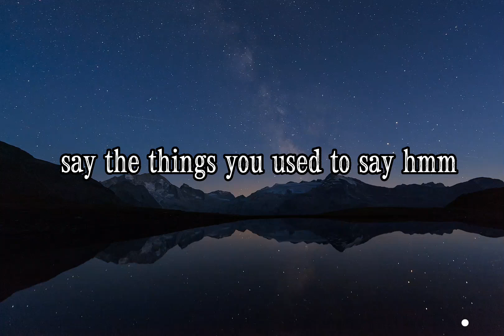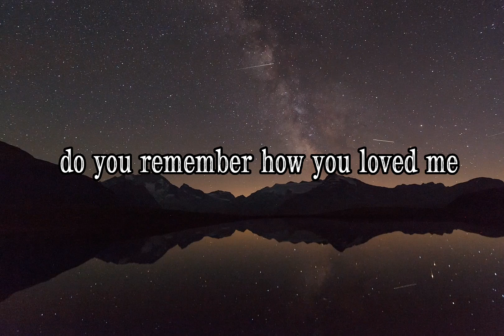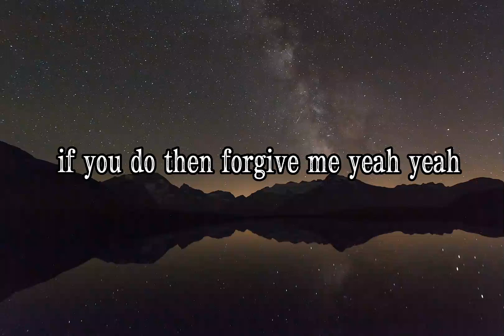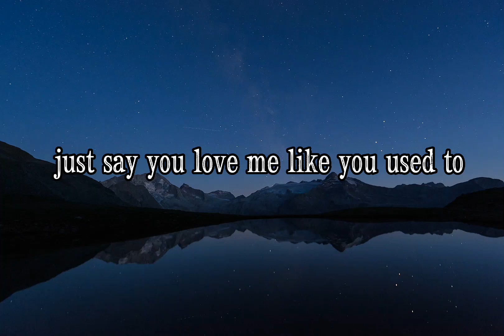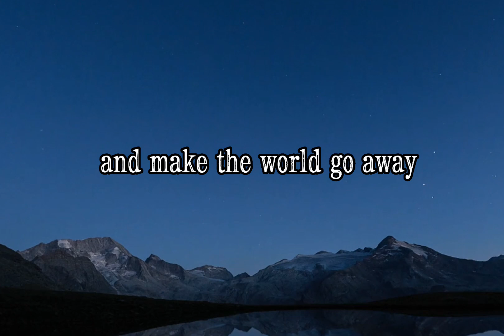Make The World Go Away | Tatiana Manaois (Acoustic Cover) Lyrics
(originally by Eddy Arnold)

Make the world go away
And get it off my shoulders
Say the things you used to say
And make the world go away

Do you remember how you loved me
Before the world took me astray?
If you do then forgive me

I'm sorry if I hurt you
I'll make it up day by day
Just say you love me like you used to